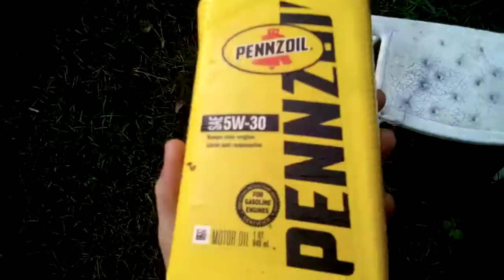Plastic, Dr. Sebi, melinie, injustice, WAKE UP✊🙌👁️♒♌😤👽👌 | Watch this now | Manitaga Manimanari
Mani Taga's Instagram: @manietaga

Rfg's Instagram: @rfg_chosen1

waterpriestess Instagram: @waterpriestess

Infinite waters Instagram: @infinitewaters